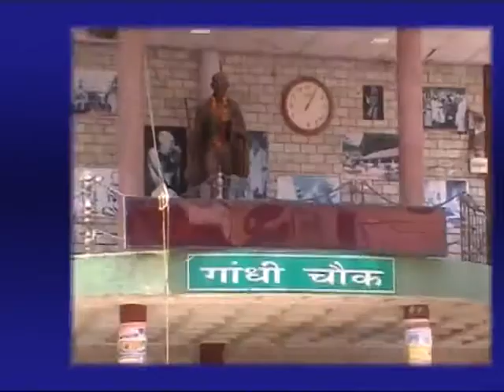4 FEB MAIN NEWS HADLINES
4 FEB MAIN NEWS HADLINES